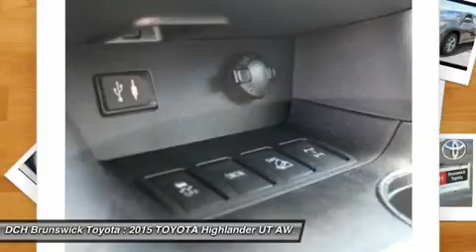2015 TOYOTA Highlander BT52760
2015 TOYOTA HIGHLANDER North Brunswick, NJ
Stock# BT52760

1504 US Route 1 North

BACK-UP CAMERA, ALL WHEEL DRIVE, BLUETOOTH, MP3 Player, CHILD LOCKS, 3RD ROW SEAT, KEYLESS ENTRY, SAT RADIO, POWER LIFTGATE, ALLOY WHEELS! Make the most of your weeks and your weekends in the 2015 Highlander. Crafted with excited inspirations, the exterior boasts a dramatic grille and can be topped off with available integrated aerodynamic roof rails. Highlander Limited rides on19in. Chromtec wheels, XLE and LE Plus have unique machined-face 5-spoke alloys, and LE gets a new 18in. 5-spoke alloy wheel. Highlander's Highlander's roomy interior gives you enough space to seat up to eight people and provides more comfort along the way with reclining third-row seats or with the available second-row captain's chairs, Highlander comfortably seats seven. There are also plenty of smart storage compartments so your most-needed items are easily accessible throughout your journey. Powering the Highlander is a choice of 3 engines; a 4-cylinder engine surprises with 185hp and 184 lb.-ft. of torque, yet still manages an EPA-estimated 20MPG city and 25MPG highway; the available V6 engine generates 270hp and 248 lb.-ft. of torque, offering up to an EPA-estimated 19 MPG city and 25 MPG highway for FWD models; and the Hybrid Synergy Drive system in Hybrid Limited combines an efficient 3.5L V6 and an electric motor to produce 280hp. At the same time, Hybrid Limited offers an impressive EPA-estimated 27 city and 28 highway MPG. Available features include a navigation system standard on XLE and Limited trims. Entune Audio with Intelligent Touch controls comes standard on Highlander and with available navigation you get, SiriusXM Radio, HD Radio, Entune App Suite and a 6.1in. or 8in. touch-screen display. Blind Spot Monitoring and a standard Backup Camera add to the list of available safety features.